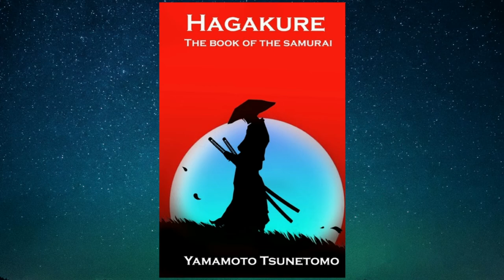Preface - Hagakure - Book of the Samurai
Hagakure (Kyūjitai: 葉隱; Shinjitai: 葉隠; meaning Hidden by the Leaves or hidden leaves),[1] or Hagakure Kikigaki (葉隠聞書), is a practical and spiritual guide for a warrior, drawn from a collection of commentaries by the clerk Yamamoto Tsunetomo, former retainer to Nabeshima Mitsushige (July 10, 1632 – July 2, 1700), the third ruler of what is now Saga Prefecture in Japan. Tashiro Tsuramoto [ja] compiled these commentaries from his conversations with Tsunetomo from 1709 to 1716; however, it was not published until many years afterwards. Written during a time when there was no officially sanctioned samurai fighting, the book grapples with the dilemma of maintaining a warrior class in the absence of war and reflects the author's nostalgia for a world that had disappeared before he was born. Hagakure was largely forgotten for two centuries after its composition, but it came to be viewed as the definitive guide of the samurai during the Pacific War. Hagakure is also known as The Book of the Samurai, Analects of Nabeshima or Hagakure Analects.

The book records Yamamoto's views on bushido, the warrior code of the samurai. Hagakure is sometimes said to assert that bushido is really the "Way of Dying" or living as though one was already dead, and that a samurai must be willing to die at any moment in order to be true to his lady/lord. His saying "the way of the warrior is death" was a summation of the willingness to sacrifice that bushido codified.[2] Hagakure's text is occasionally misinterpreted as meaning that bushido is a code of death. However, the true meaning is that by having a constant awareness of death, people can achieve a transcendent state of freedom, whereby "it is possible to perfectly fulfill one's calling as a warrior."